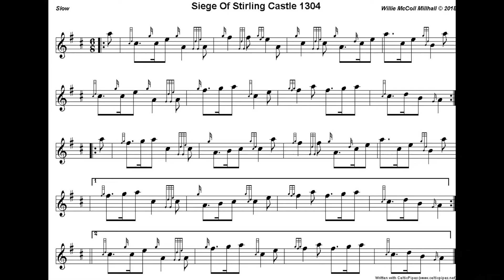Siege Of Stirling Castle 1304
Slow

There have been at least eight sieges of Stirling Castle, a strategically important fortification in Stirling, Scotland. Stirling is located at the crossing of the River Forth, making it a key location for access to the north of Scotland.

The castle changed hands several times between English and Scottish control during the Wars of Scottish Independence (1296–1357). In 1299, the castle was in English hands, when the constable, John Sampson, was besieged by the Scots. In 1304, Edward I of England besieged the Scots, deploying siege engines to force the garrison to surrender. In 1337, a siege by Sir Andrew Murray failed to retake the castle. Between 1571 and 1585, the castle was besieged three times by Scots factions during the reign of James VI. In 1651, Oliver Cromwell captured the castle during his invasion of Scotland. The final siege took place in 1746, when Charles Edward Stuart besieged the castle during the final Jacobite rising.
After the defeat of William Wallace's Scots army at the Battle of Falkirk in 1298, it took Edward I six years to gain full control of Scotland. The last stronghold of resistance to English rule was Stirling Castle. Armed with twelve siege engines, the English laid siege to the castle in April 1304 For four months the castle was bombarded by lead balls (stripped from nearby church roofs), Greek fire, stone balls, and even some sort of gunpowder mixture. Edward I had sulphur and saltpetre, components of gunpowder, brought to the siege from England.

Impatient with the lack of progress, Edward ordered his chief engineer, Master James of St. George, to begin work on a new, more massive engine called Warwolf (a trebuchet). The castle's garrison of 30, led by William Oliphant, eventually were allowed to surrender on 24 July after Edward had previously refused to accept surrender until the Warwolf had been tested.

Despite previous threats, Edward spared all the Scots in the garrison and executed only one Englishman who had previously given over the castle to the Scots. Sir William Oliphant was imprisoned in the Tower of London.